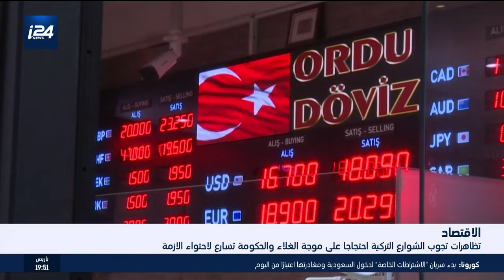تظاهرات تجوب الشوارع التركية احتجاجا على موجة الغلاء والحكومة تسارع لاحتواء الأزمة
نشرة أخبار الثامنة من القناة العربية لشبكة i24NEWS /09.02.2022

تقديم: أنسام سلمان
تقرير: فاطمة خمايسي
 ــــــــــــــــــــــــــــــــــــــــــــــــــــــــــــــــــــــ